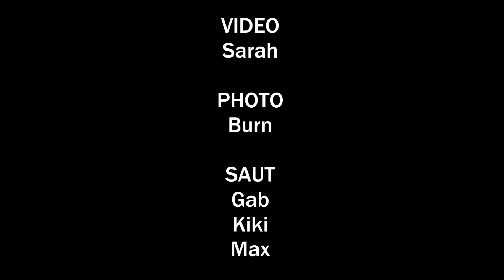Petit souvenir ,je remet le couvert cette année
Saut à l' élastique au viaduc de la Souleuvre en juin 2015.